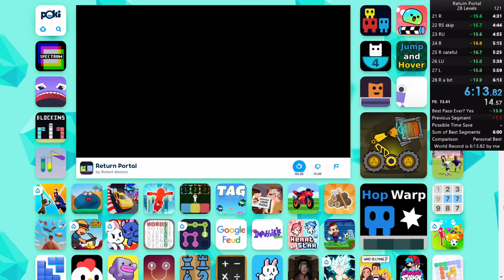Return Portal in 6:13.833 [WR]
24 Levels in 5:17.117 [WR]
cool, 2 new skips